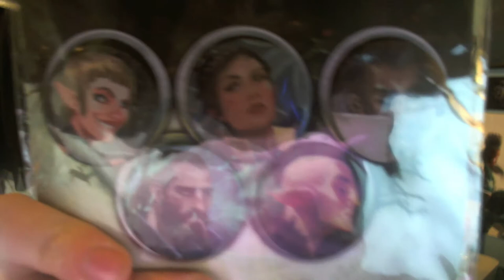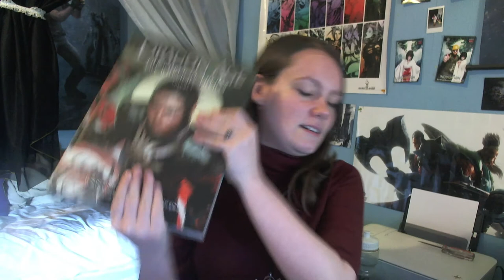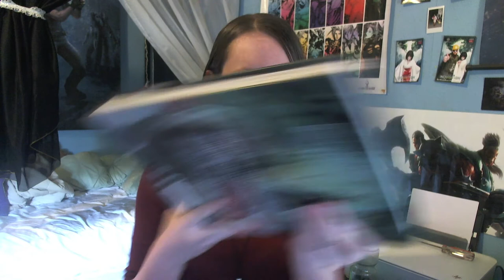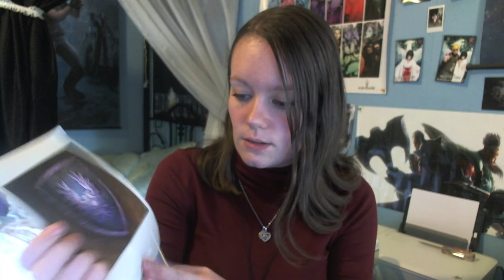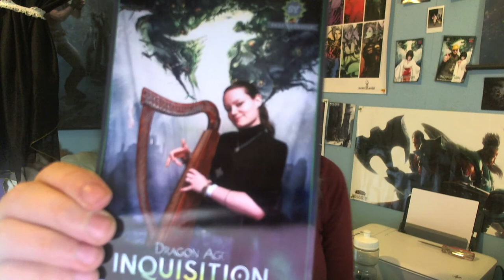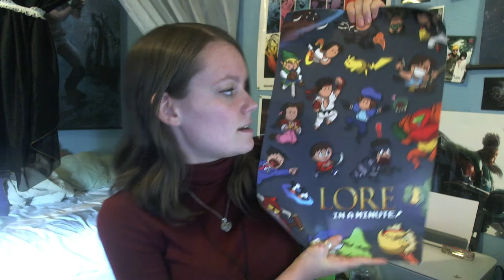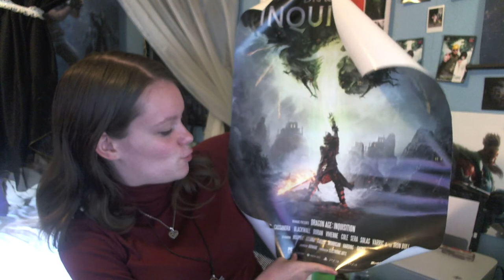PAX Prime 2015 - Vlog